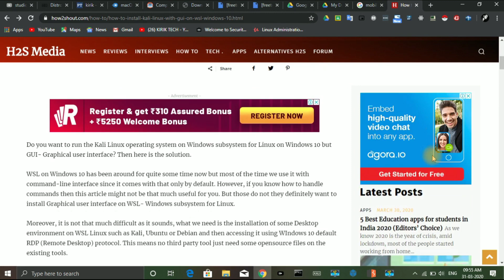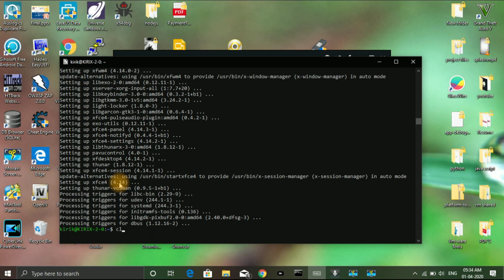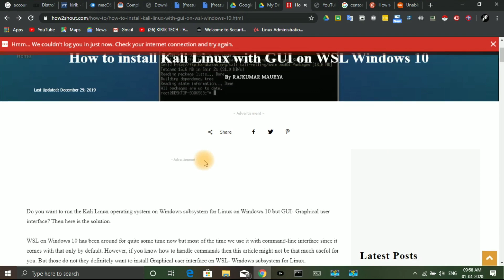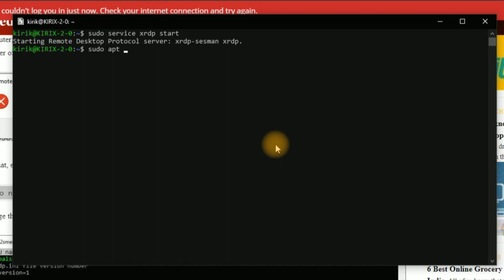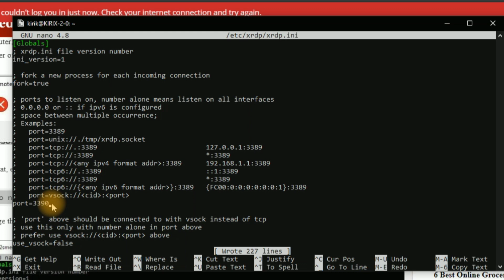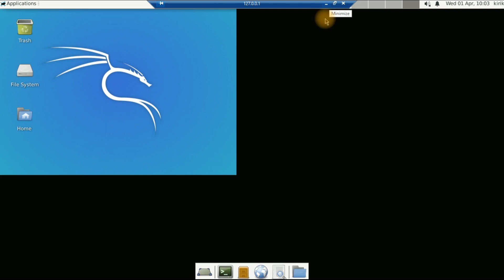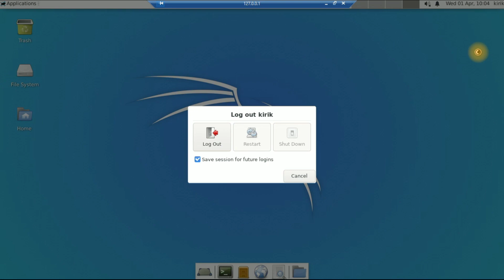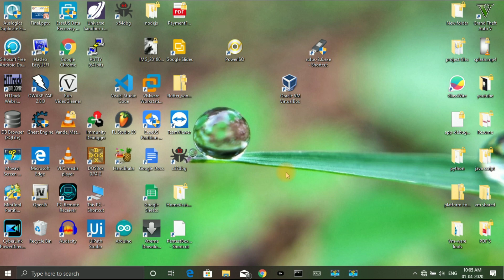How to install GUI in WSL system | Kali Linux | Ubuntu | Kannada | 2020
Hi guys in this video i will show you how you can install and configure graphical user interface for Kali Linux or Ubuntu that installed using Windows subsystem for Linux (WSL). Using this  easy method you can install xfce environment in wsl systems.

ಯಾವದೇ ತರಹದ Doubts ಇದ್ರು ಕಾಮೆಂಟ್ಸ್ ಅಲ್ಲಿ ತಿಳಿಸಬಹುದು. 👇
kali linux wsl install all tools
kali linux wsl gui
install kali on windows 10
Kali Linux tutorial Kannada
windows rdp
xrdp windows